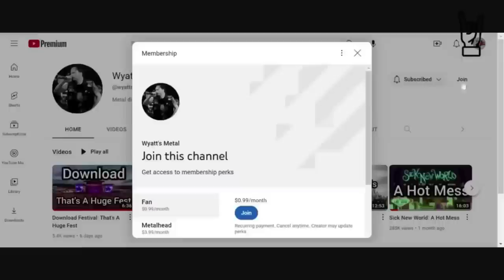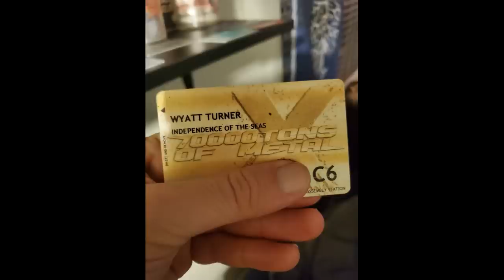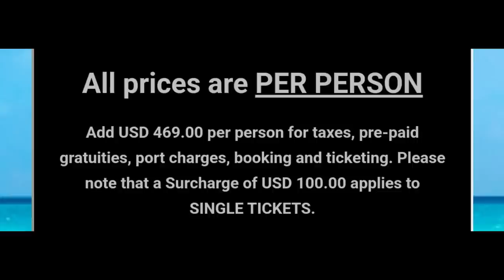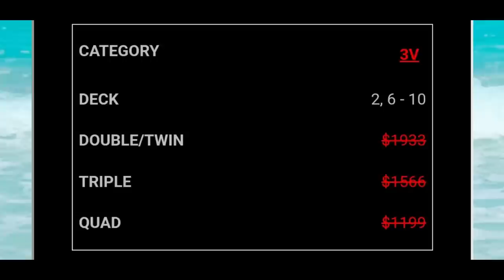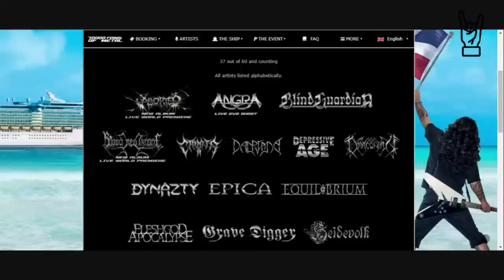Heavy Metal On A Cruise Ship?! 70,000 Tons Of Metal Guide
My videos are made using these services and products below. Use these links to save yourself some money while supporting my channel!